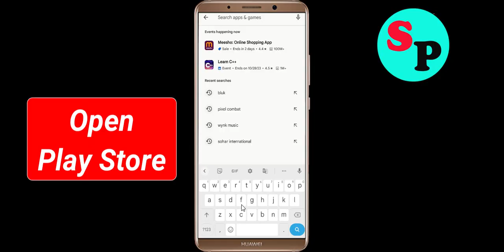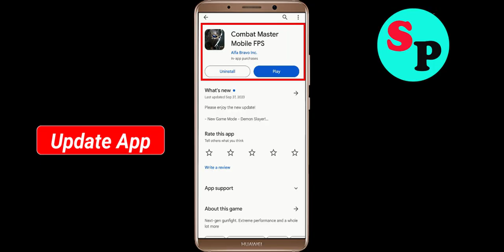Fix Combat Master App Black Screen Problem Solved in Android Phone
In this video section i will show you how to Fix Combat Master App Black Screen Problem Solved in Android Phone. Just follow the steps to fix this issue.

Fix Black Screen Problem OnCombat Master
Solve Combat Master Black Screen in Android Phone